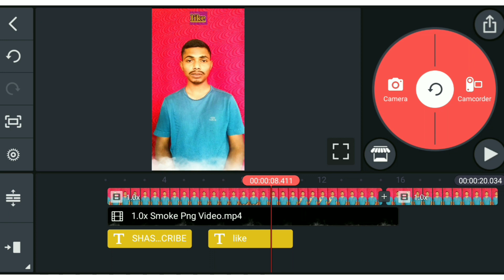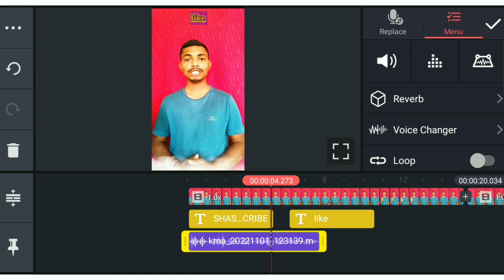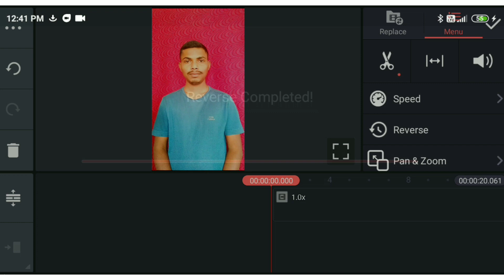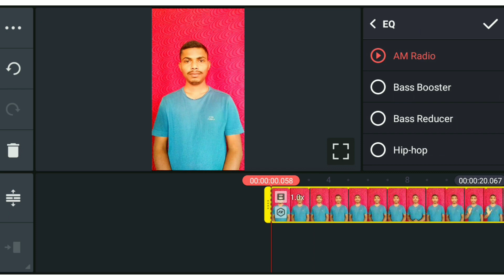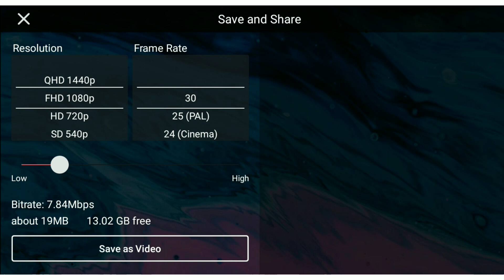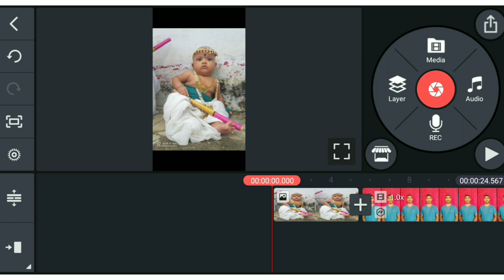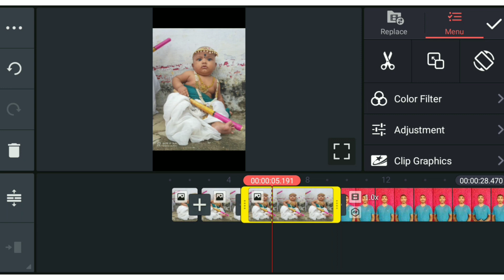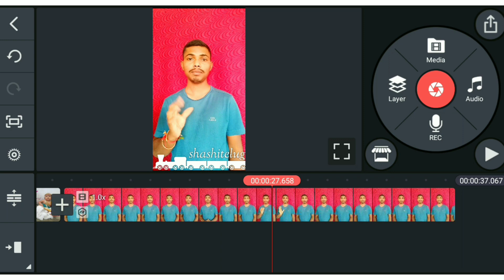KineMaster video editing in Telugu/learn video editing in Telugu/Part 4 /shashitelugutech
Telegram Search in :- SHASHI TELUGU TECH
నాతో మాట్లాడాలి అనుకొంటే callme4 యాప్ తో మాట్లాడవచ్చు callme4 ID :- shashitelugutech@cm4
ఫ్రెండ్  మీకు Wedding and Birthday videos క్రియేట్ చేయరా కుంటే ఇలాంటి వీడియో ని మీరు గాని క్రియేట్ చేయించుకోవాలి అనుకుంటే నాకు instagram లో కాంటాక్ట్ అవ్వండి. వీడియోని మీ ఫొటోస్ పెట్టి తయారుచేసి ఇస్తాను మీకు ఇష్టమైతేనే చేయించుకోండి...Thank you...